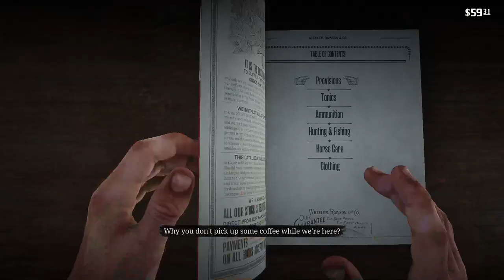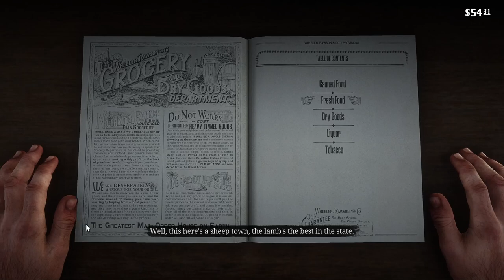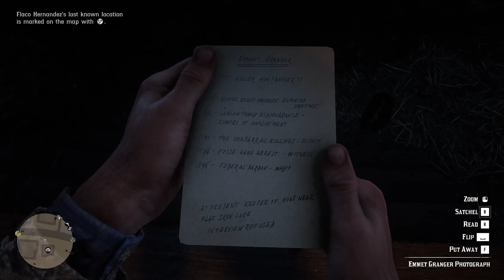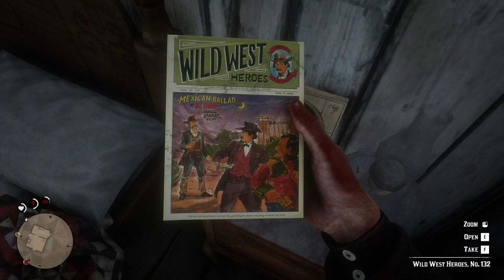Ep.02 Of my play through of Red Dead Redemption 2 :)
Continuing my play through of RDR2 and seeing what we find along the road :) -- Watch live